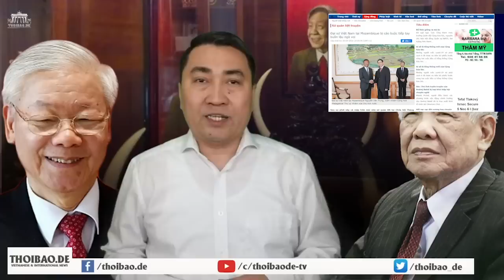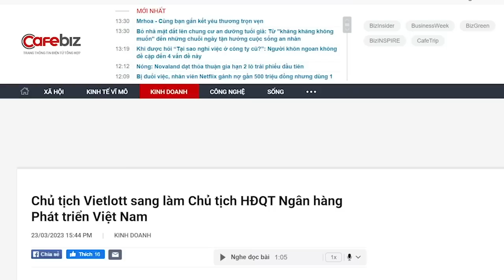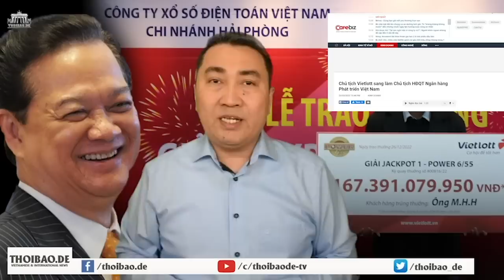Cặp Ngà voi của Lê Khả Phiêu và 7 tấn ngà voi buôn lậu. Có cung ắt có cầu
Thực tế, quan chức chính quyền có nhu cầu dùng ngà voi để chứng tỏ đẳng cấp và cũng chính những quan chức này đóng vai trò không nhỏ trong đường dây buôn lậu. Hiện nay, cả thế giới đều ý thức rằng, cần phải bảo vệ thiên nhiên, cần phải bảo vệ sự đa dạng sinh học. Nhưng tại nơi tự xưng là “thiên đường Xã hội Chủ nghĩa”, chính những kẻ tự xưng là tiên phong dẫn đất nước tiến lên xã hội tiến bộ, lại có hành động giống những người săn bắt hái lượm cổ xưa. Đã qua rồi cái thời con người dùng những sản phẩm săn bắn để làm vật trang trí.